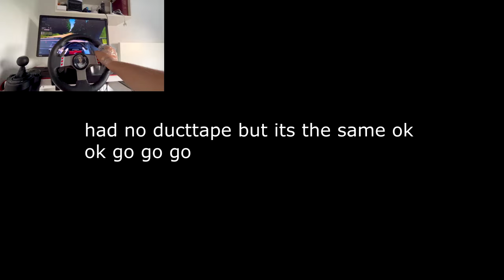Gum/Duct-Tape Deathmatch run on Akina | Assetto Corsa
Decent run I suppose! Might do this more often on other tracks who knows?